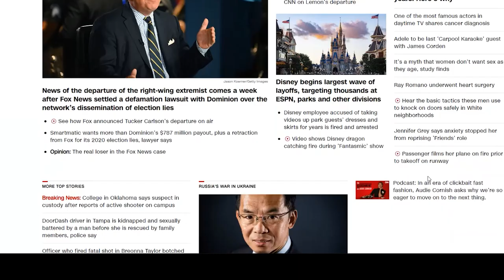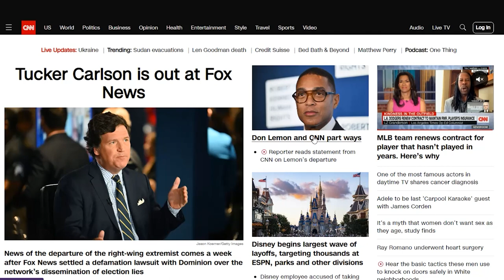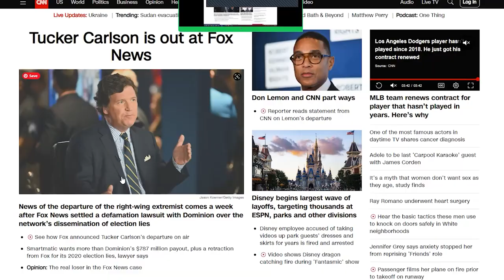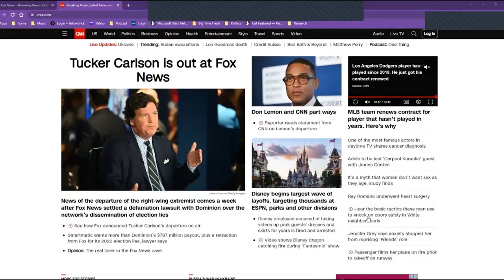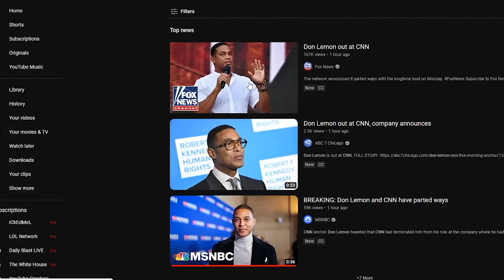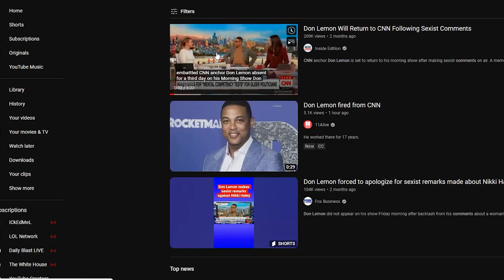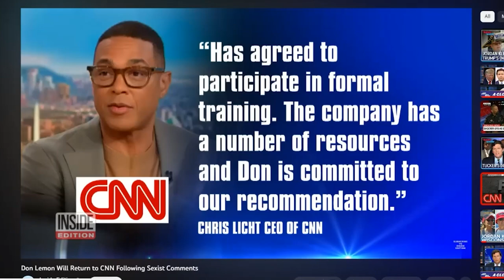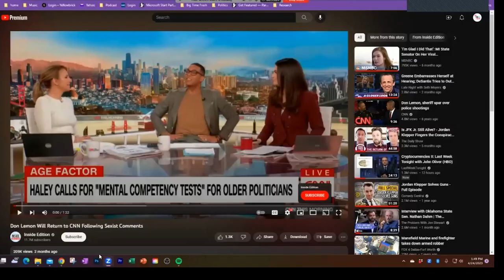PODCAST EPISODE: Bye Bye Tucker Carlson and Don Lemon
Within hours, two of the biggest on-air personalities were let go after a long tenure in their respective newscaster careers. Tucker Carlson and Fox News were reported to have a mutual breakup while Don Lemon stated that it was his agent who delivered the news. They were both let go. One was mutual, the other not so much. So let's compare the news websites to see what each one is saying about the whole mess.